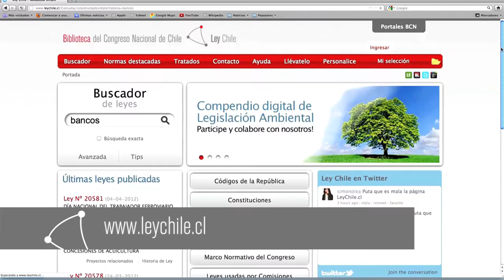BCN firma convenio de cooperación con la Superintendencia de Bancos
La directora de la Biblioteca del Congreso, Soledad Ferreiro, y el superintendente Raphael Bergoeing suscribieron el convenio que establece que la BCN proveerá a la Superintendencia, a partir de su Base de Datos Legal Ley Chile, los textos de las normas jurídicas actualizadas en el ámbito financiero, para ponerlas a disposición de los funcionarios y usuarios del sitio web de la SBIF.